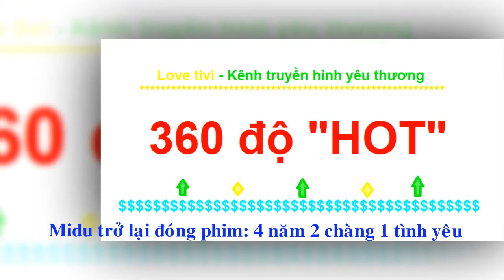Midu trở lại đóng phim: 4 năm 2 chàng 1 tình yêu | Love tivi